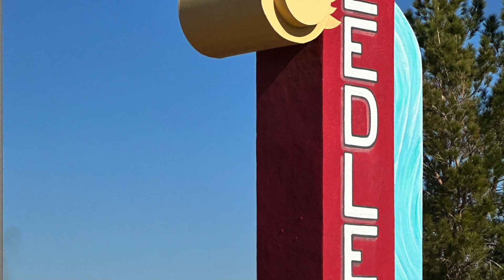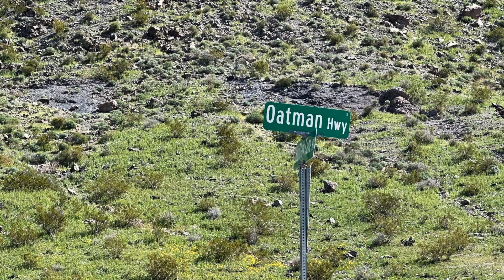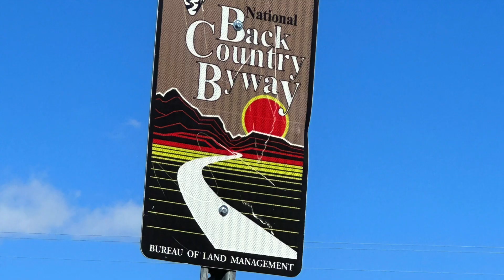Moto-Myrtle Trike Tour. Day One - Oatman, Arizona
The tour has started. Here is a video of my 1st day. This whole endeavor feels like the craziest thing I have ever done.  Beautiful blue skies, no wind with temps in the 60's. Wildflowers are just starting to bloom with fields of poppies on the hillsides of the mountains.

Would you like to join me on my 9,000 mile Moto-Myrtle USA tour? Please complete the contact form to help me schedule meet-ups and group rides along the way

Donate directly to the tour by contributing to bike parts, repairs, accommodation, meals, and more!

Do you enjoy my content? You can join for as little as $1

This channel is about all things trikes and travel. I have been riding a recumbent trike since 2005 and have been touring since 2007 all over the world. I have toured on 6 continents, in over 20 countries and cycled more than 75,000 miles. In 2020, I shifted from solo trike touring to solo RV travel. Now, I am back to riding with just my trike touring 9,000 miles around the USA..

On this channel I have gear reviews, tips and tutorials but, mostly, I produce short travelogue type videos of my tours as I go. I travel with a DJI Action 3, Insta360 One X2, Skydio 2 drone and an iphone.